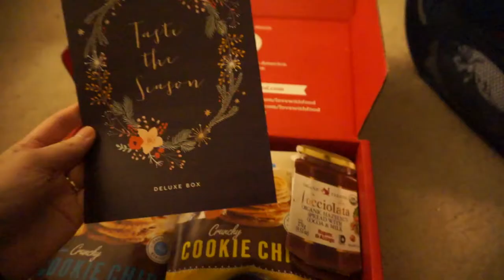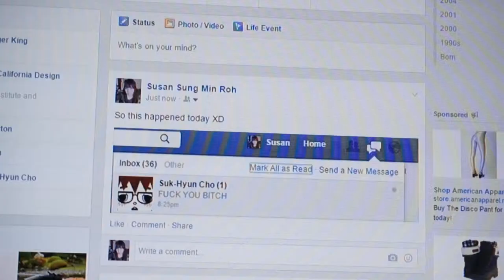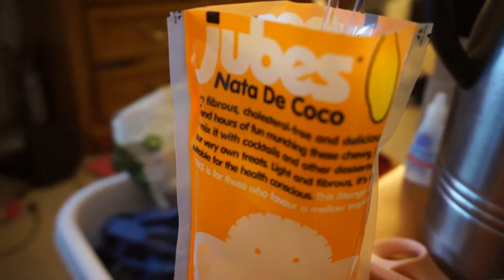12162014 - Many Ant Invasion | Vlog #361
Vlog Cameras I use:
1 | Sony NEX-3N with Kit Lens
2 | Canon EOS Rebel T2i with 50mm f/1.8
3 | Samsung Galaxy Note 3
- MUSIC CREDITS TO -
1 | Audionatix
Video editing programs I used:
F - A - Q
1. What year were you born in?
- 1988

2. Where do you live?

3. What's your race?
- South Korean